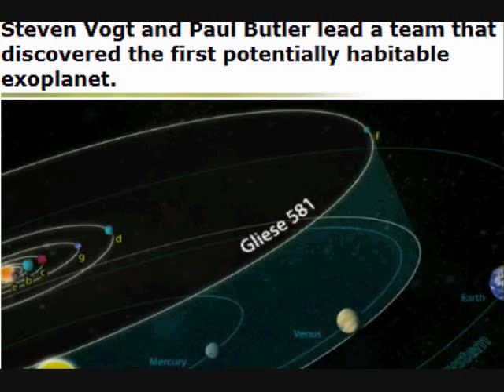Discovery of New Potentially Habitable Planet - Gliese 581g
In this clip Steven Vogt discusses his team's discovery of the new exoplanet Gliese 581g .

Possible earthlike planet found in the Goldilocks zone of a nearby star! Gliese 581g, as the new planet is called, is in the zone where the temperature is just right. And with a mass of just three times that of the Earth, it's unlikely to be a gas giant.

"Personally, given the ubiquity and propensity of life to flourish wherever it can, I would say, my own personal feeling is that the chances of life on this planet are 100 percent," said Steven Vogt, a professor of astronomy and astrophysics at the University of California, Santa Cruz, during a press briefing today. "I have almost no doubt about it."

His colleague, Paul Butler of the Carnegie Institution of Washington, in Washington, D.C., wasn't willing to put a number on the odds of life, though he admitted he's optimistic.

"It's both an incremental and monumental discovery," Sara Seager, an astrophysicist at the Massachusetts Institute of Technology, told SPACE.com. Incremental because the method used to find Gliese 581g already has found several planets (all super-Earths, more massive than our own world) outside their stars' habitable zone, along with non-Earth-like planets within the habitable zone.